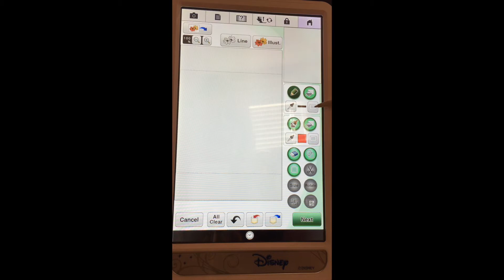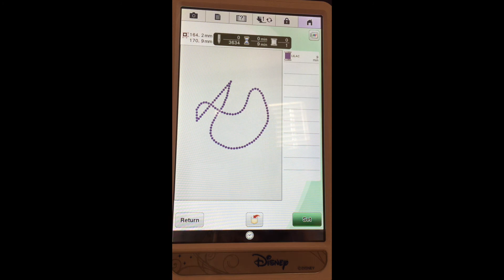My Design Center Closed Line Tool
How to use the Closed Line Tool in My Design Center on a Brother Dream Machine.  This video was created for a class I taught at Heirlooms Forever and filmed using my phone.